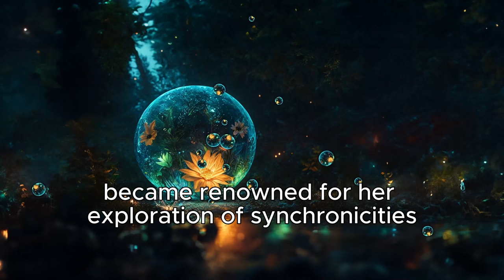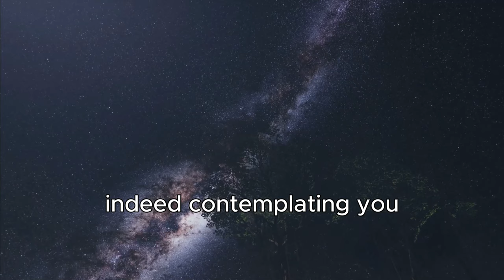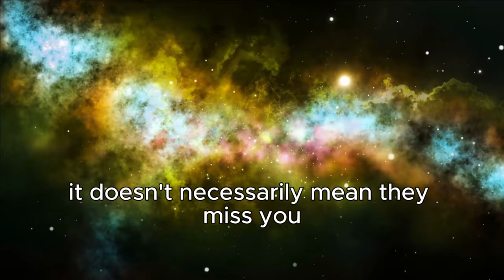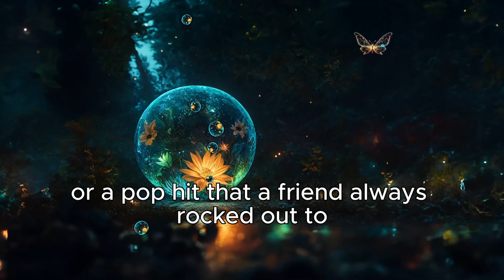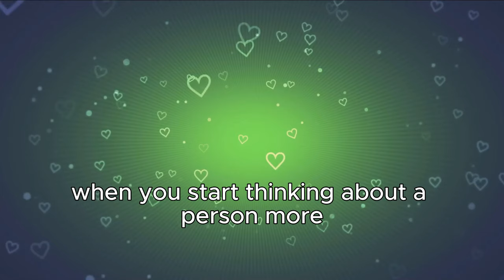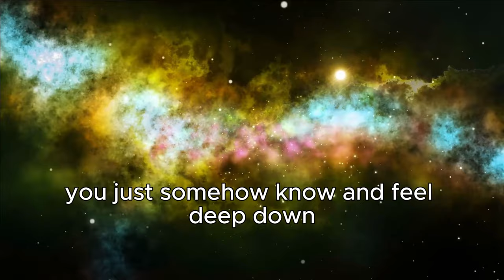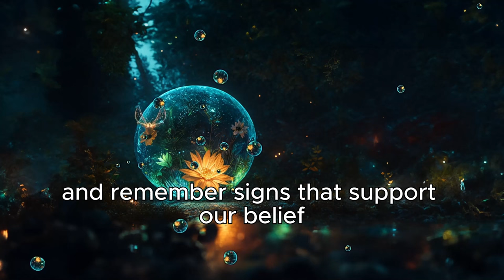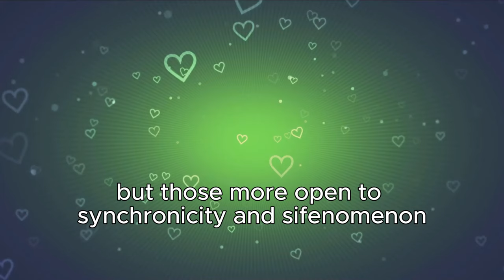7 Weird Signs Someone is Thinking About You ✨ Dolores Cannon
Dolores Cannon lists 7 signs you're on someone's mind, from hearing your name to sensing them. Explore these telepathic hints.

🌈New 2024 A.I App: Create $597/Day Amazon Income in Just 60 Seconds!

Synchronicities, meaningful coincidences that seem too unlikely to be mere chance, have fascinated philosophers and thinkers for centuries. The late hypnotherapist and author Dolores Cannon became renowned for her exploration of synchronicities through her clients' past life regressions and her theory of the Convoluted Universe.

Cannon noticed that many of her clients would spontaneously remember past lives or quantum realities where they interacted with the same group of souls, despite living in different times and places. She posited that our minds are connected on the quantum level, allowing us to pick up on cues and clues when someone close to us is thinking of us intensely. Cannon believed synchronicities hint at the deeper interconnectedness of our minds and souls across space and time.

⏰TIMESTAMPS

00:00 | Introduction
00:51 | Sign 1: Recurring Random Thoughts About Them.
01:59 | Sign 2: Seeing Their Name Everywhere.
03:21 | Sign 3: Vivid Dreams About Them.
04:27 | Sign 4: Hearing Songs Connected to Them.
05:35 | Sign 5: Increased Social Media Activity.
06:26 | Sign 6: Phone Calls and Texts.
07:31 | Sign 7: Intuition and Gut Feelings.
08:51 | Other Explanations.
09:03 | a) Coincidence.
09:24 | b) Projection.
09:40 | c) Confirmation Bias.